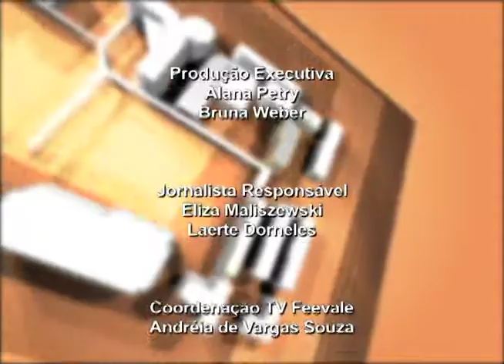Janela Educativa Pró-reitoria de Pesquisa e Pós-graduaçao - PROPP